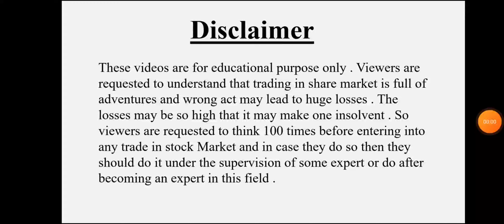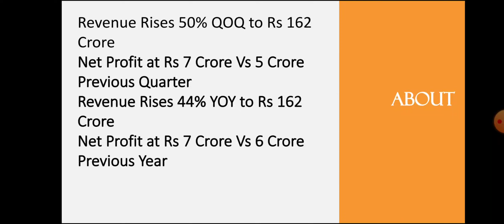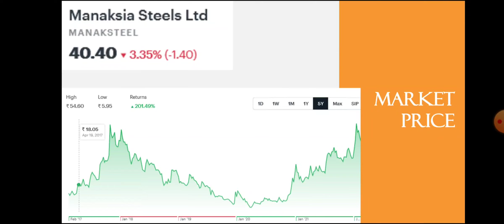Manaksia Steel Quarter 3 Results • Manaksia Steel Breaking News • Dailystock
Source: Tickertape.com
Moneycontrol.com